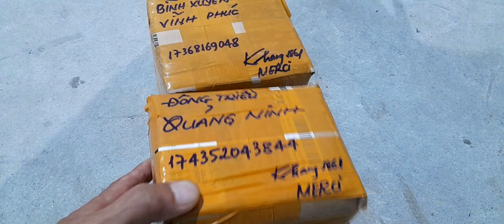QUẢNG NINH , VĨNH PHÚC